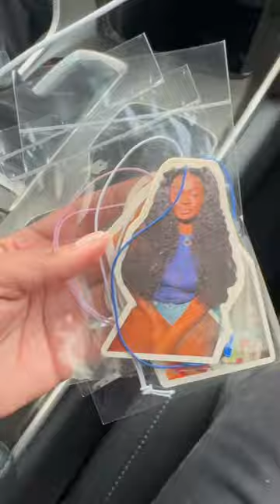Click the link in my bio then “Tiktok Shop Showcase” to access a list of my promoted items car .